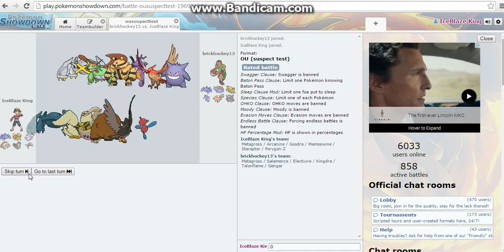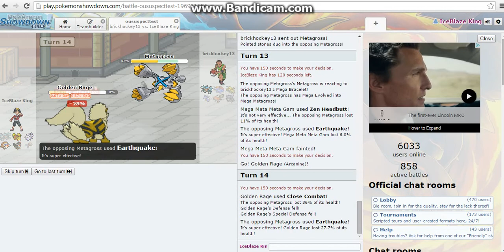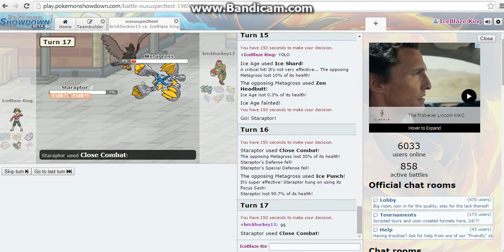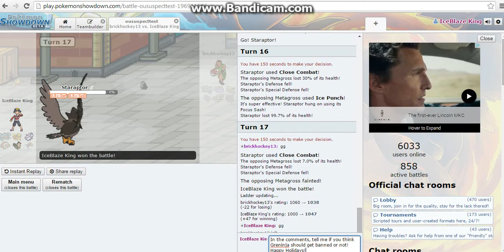Pokemon Showdown: Testing Mega Metagross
Metagross Mega description: Very OVER powered in stat total and has great speed and attack. Mega metagross also gets priority (Bullet Punch) which makes it even harder to destroy Mega Metagross. It even has access to agility (boosts speed by 2) and power up punch (40 base power, boost attack stat by 1). Counters to Mega Metagross could be Talonflame or Charizard for example.
Mega Metagross cannot use priority bullet punch because it won't do much. The only move Mega Metagross could use is Zen Headbutt. :P